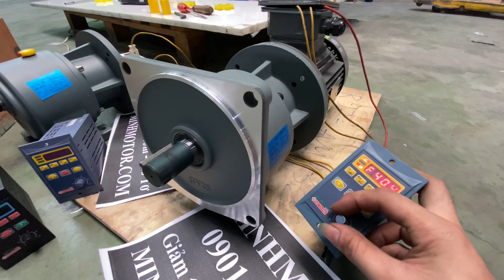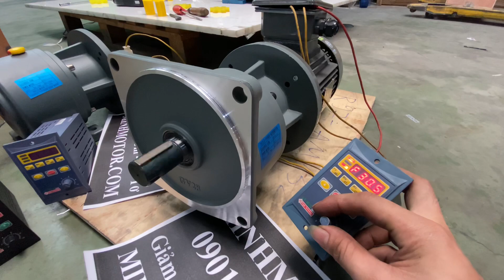Chỉnh tốc độ motor Teco 0.75kw 1hp, GVM GHM, biến tần 220v 3 pha 0901460163 MINHMOTOR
Chỉnh tốc độ động cơTeco giảm tốc bằng biến tần 220v 3 pha cơ bản 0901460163 MINHMOTOR